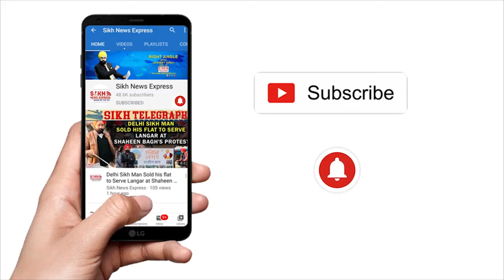LOCKDOWN ਨੇ ਸਰਹੱਦੀ ਕਿਸਾਨ ਕੀਤੇ LOCK, ਤਾਰ ਪਾਰ ਫਸਲ ਦੀ ਸਤਾ ਰਹੀ ਹੈ ਫਿਕਰ|| PUNJAB WIRE || SNE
Reported By: Pawan Sharma, Tarn Taran